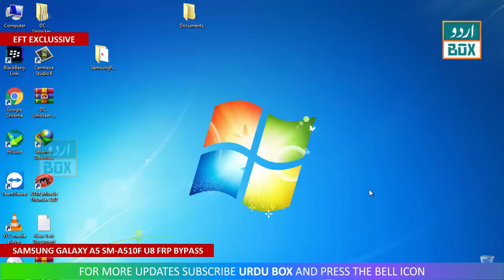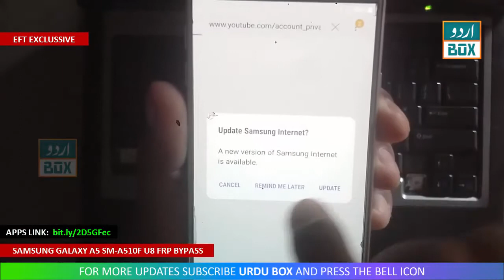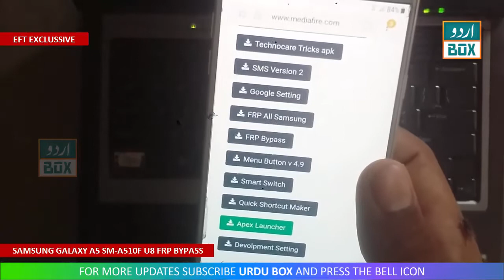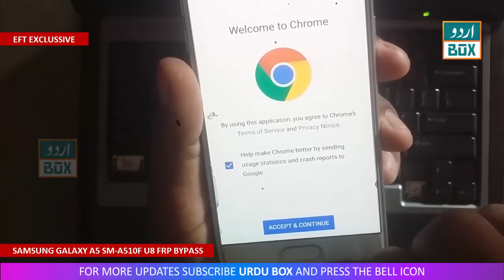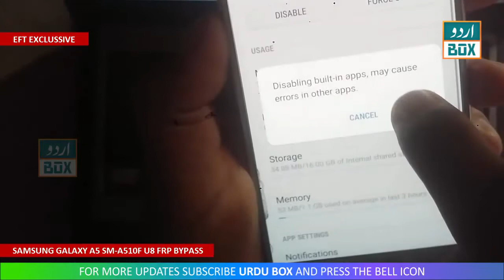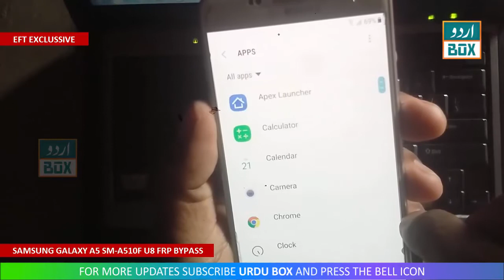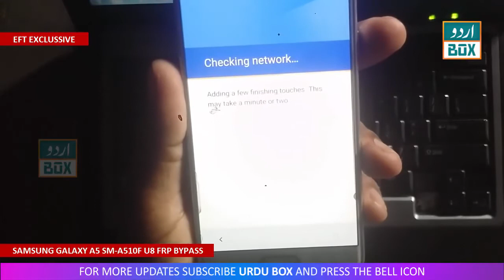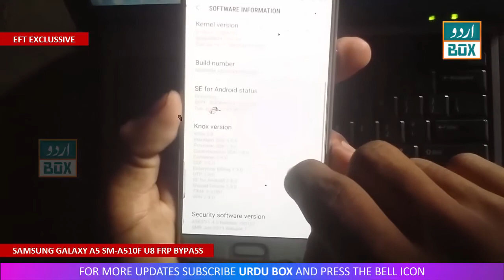SAMSUNG A5 SM-A510F U8 FRP BYPASS ONE CLICK WITH EFT TOOL 2020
Hi,
Today I am very happy to share a new FRP TOOL with you. And thanks to EASY FIRMWARE TEAM who share this tool with us.
Happily I bypassed FRP of Samsung Galaxy A5 SM-A510F with one click to open browser.
and Bypass Google Account with any method you want.